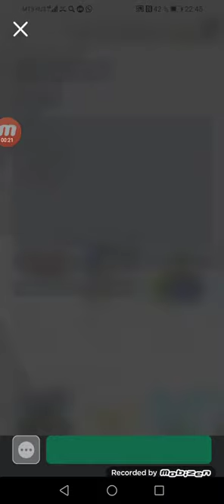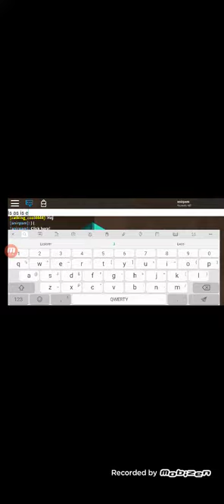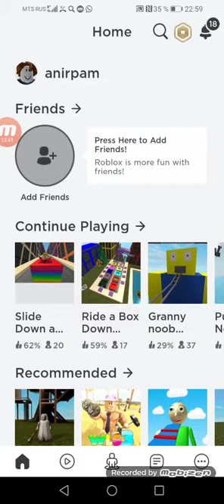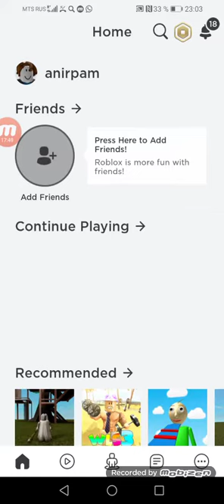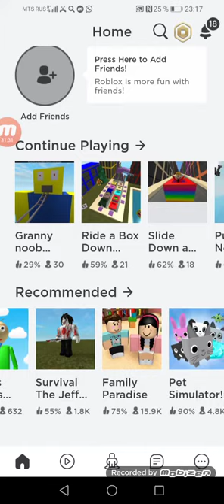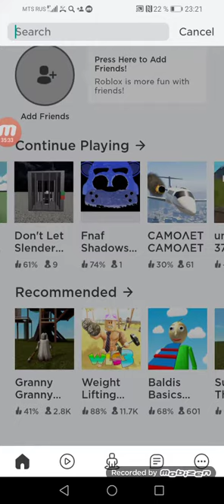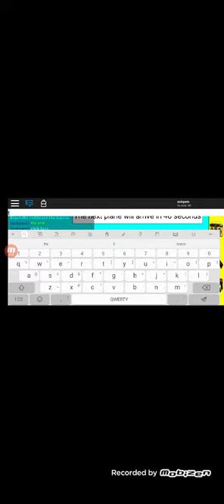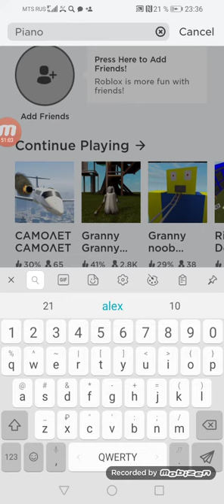51 Soure 51:42 Is Here We Go